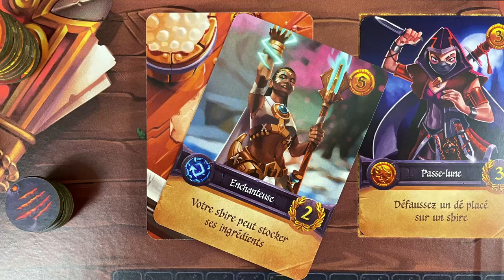Quoi de neuf dans le reboot de TAVERNES & DRAGONS ? [ENTRETIEN FR]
0:00 Introduction
0:54 C'est quoi, Tavernes & Dragons ?
03:33 Quels changements en 6 mois ?
05:36 Le rythme du jeu
06:35 Asymétrie, équilibrage et simplification
08:17 Pourquoi backer T&D sur Kickstarter ?
13:04 Le prix et les coûts de production
15:13 Conclusion